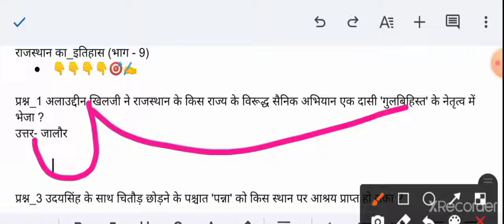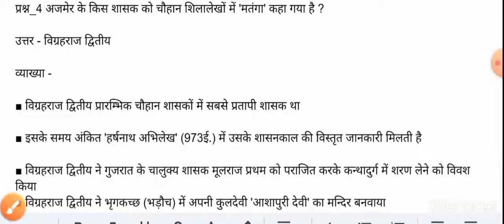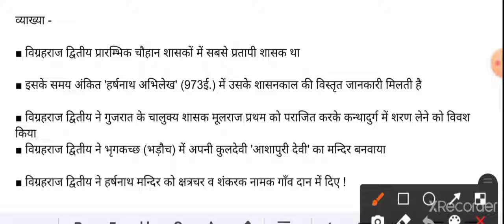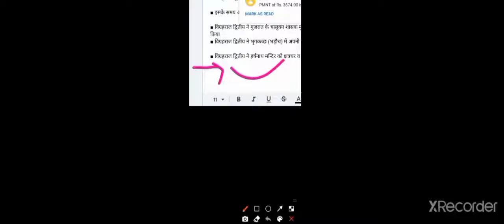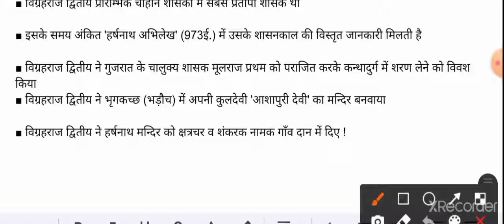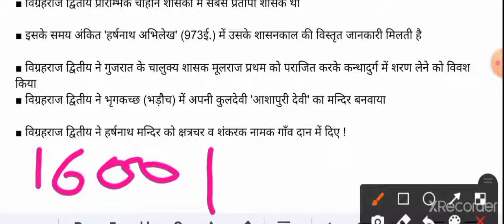History of Rajasthan || राजस्थान का इतिहासll Previous year Question Peper by Rohan Sir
Gk Trick
seven sister of India North East GK trick

अनुच्छेद 16 में दिए गए छह प्रकार के स्वतंत्रता Trick